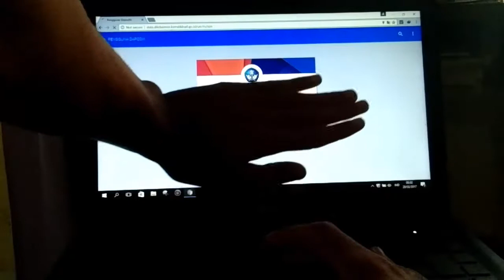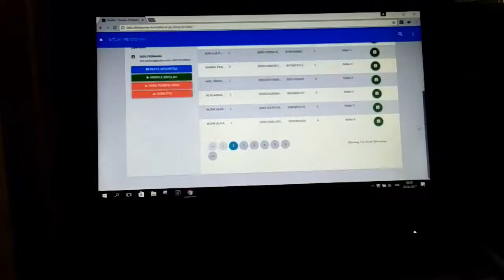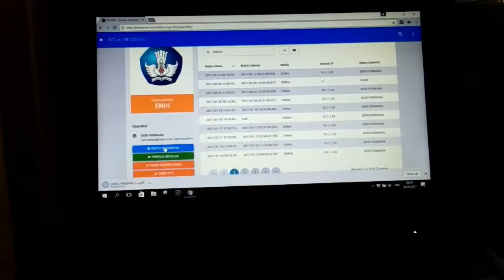Cara Cepat Download Fakta Integritas Di Dapodikdas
kunjungi link di bawah ini, kemudian login operator sekolah
ditambah dengan kode registrasi
link nya dibawah ini :
nah cara downloadnya ada di link di bawah gambar tut wuri handayani.